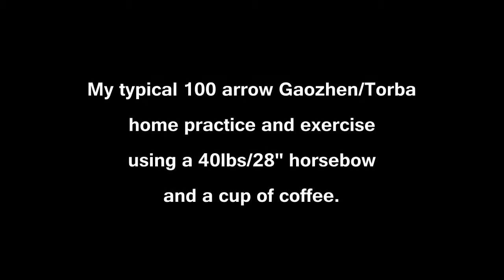100 arrows on Torba-Gaozhen practice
Here's my typical Torba-Gaozhen 100 arrow home practice session, to practice fundamental techniques in traditional archery with different archery styles.
I'm using a fiberglass horsebow 40lbs/28" by Pataru bows.